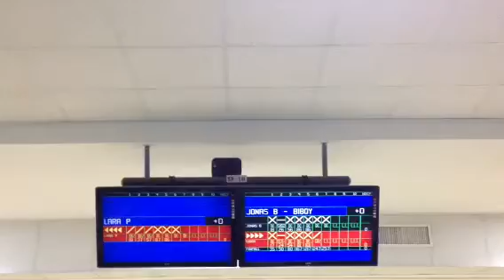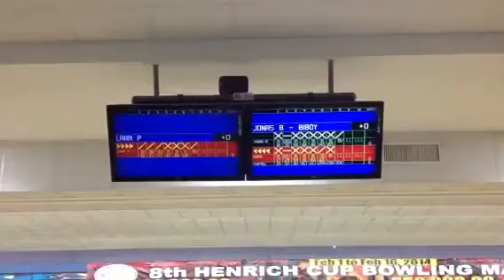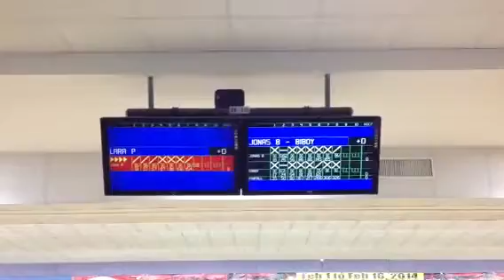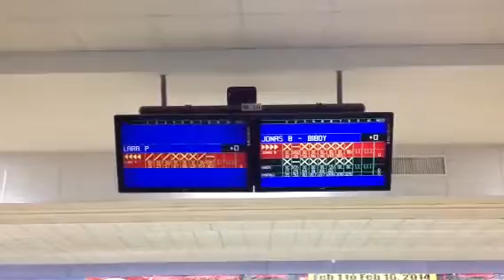8TH HENRICH CUP BOWLING MASTERS OPEN MASTERS Pt. 4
Playdium Bowling Center,  Quezon City, Philippines

This is the 4th part of the shoot out match with 3rd seed Lara Posadas, 4th seed Jonas Baltasar & 5th seed Biboy Rivera.